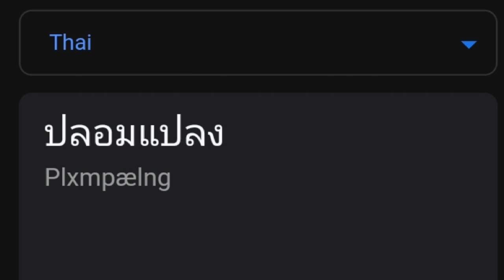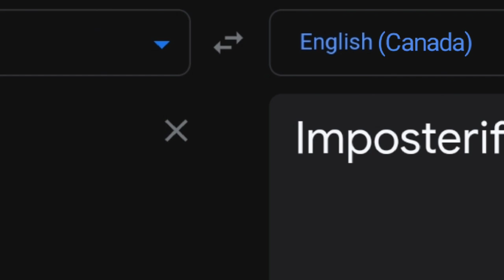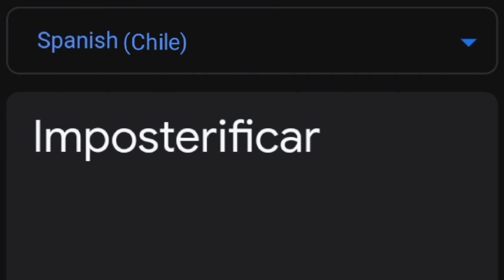Imposterify in different languages meme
It's taken me 4 days

After i make Part 2, I have to make Sweden the  Countryball in different languages meme this is the next video!

1. (French)(Belgium) Stromae - Papaoutai
2. (German)(Belgium) National Anthem of Belgium (German)
3. (Haitian Creole) Orchestre Meridional des Cayes - Manman Zo
4. (Thai) Ey San Pleng
5. (Punjabi) Folk Fusion (Full Video) Angad Harp Farmer Gurmoh Harp Farmer Pictures
6. (Irish) Irish Rebel Song- Come Out ye Black and Tans
7. (Japanese) The Kamikaze Corps - Song of The Kamikaze Pilots
8. (Tatar)(Kazan) Naza.Tatar folk song and dance.
9. (Finnish) Hector - juodaan vinaa
10. (Icelandic) Icelandic Folk Music - Krummavísur
11. (Hungarian) Föl föl vitézek - Song of The Hungarian War of Independence
12. (English)(Canada) Bear Hugger - Punch-Out!!
13. (Czech) Czech Moravian Folk Music
14. (Spanish)(Chile) The Chilean Huasos & Dancers at the BAFTA award-winning HMQ90
15. (Chinese)(Taiwan) Famous Taiwan folk song 阿里山的姑娘